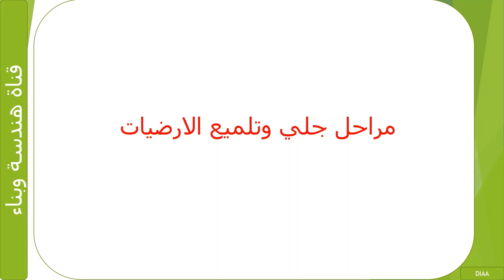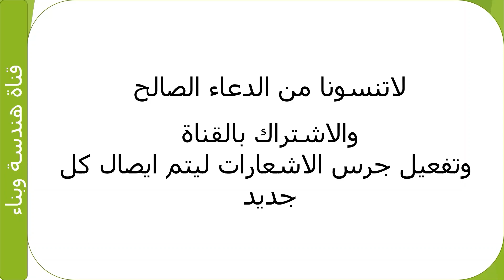مراحل جلي وتلميع الارضيات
القناة الثانية الاحتياطية

القناة الاساسية